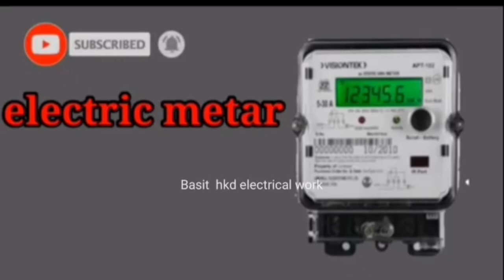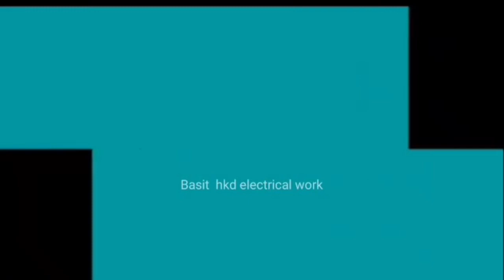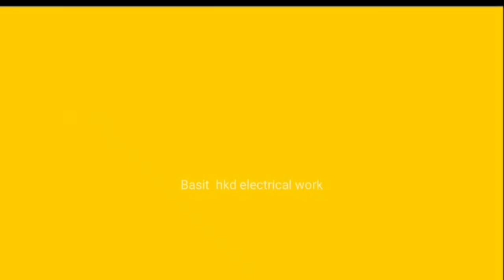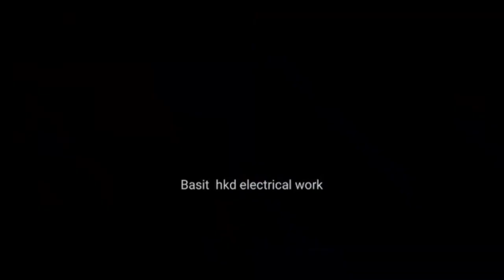Electrical Work Material Name | House Wiring Material | (हिंदी) मैं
कैबल और वायर (Cables and Wires): घर की वायरिंग के लिए विद्युतीय केबल और वायर्स अत्यंत महत्वपूर्ण हैं। विभिन्न प्रकार के केबल और वायर्स, जैसे कि एलेक्ट्रिकल वायर, कंडक्टर, और एलेक्ट्रिकल कोर्ड, का उपयोग वायरिंग के लिए किया जाता है.

स्विच और सॉकेट (Switches and Sockets): विद्युतीय स्विच और सॉकेट, जिन्हें अक्सर बोर्ड के साथ मिलते हैं, घर की वायरिंग के लिए आवश्यक होते हैं.

सर्किट ब्रेकर (Circuit Breaker): सर्किट ब्रेकर विद्युतीय सर्किट को सुरक्षित रूप से प्रबंधित करने में मदद करता है और बिजली के अचानक उत्तेजना को रोकता है.

इलेक्ट्रिकल जंक्शन बॉक्स (Electrical Junction Box): इसका उपयोग वायरिंग के संबंधित संयोजन और समसमयिक कनेक्शन बनाने के लिए किया जाता है.

विद्युत डिस्ट्रीब्यूशन बोर्ड (Electrical Distribution Board): घर की वायरिंग के सारे सर्किट्स को संचालित करने और प्रबंधित करने के लिए इसका उपयोग किया जाता है.

विद्युतीय बल्ब और ट्यूब लाइट (Electrical Bulbs and Tube Lights): घर की वायरिंग में रोशनी प्रदान करने के लिए बल्ब और ट्यूब लाइट का उपयोग होता है.

स्विच पैनल (Switch Panel): स्विच पैनल घर के विभिन्न हिस्सों में स्विचों को मुख्य नियंत्रित करने के लिए उपयोग होता है.

वायरिंग डक्ट (Wiring Duct): यह वायरिंग को सुरक्षित रूप से छिपाने और व्यवस्थित करने में मदद करता है.

इलेक्ट्रिकल इंसुलेशन (Electrical Insulation): इसमें इलेक्ट्रिकल तंतु, इंसुलेशन टेप, और अन्य इंसुलेशन सामग्री शामिल होती है, जो वायरिंग को सुरक्षित रूप से चलाने में मदद करती है.

Transformer: It is used to step up or step down voltage levels in electrical circuits.

Generator: A device that converts mechanical energy into electrical energy.

Electric Motor: Converts electrical energy into mechanical energy, used in various appliances and machinery.

Circuit Breaker: Protects electrical circuits from overloads and short circuits.

Relay: An electrical switch that is controlled by an electromagnet.

Fuse: A safety device that protects electrical circuits from overcurrents.

Capacitor: Stores electrical energy and releases it when needed.

Resistor: Restricts the flow of electrical current in a circuit.

Switch: A device used to open or close an electrical circuit.

Power Outlet/Socket: Provides a connection point for electrical devices to plug into.

Light Fixture: Used to house and control electric lamps.

Control Panel: Used for controlling and monitoring electrical systems.

Voltage Regulator: Maintains a constant voltage level in an electrical circuit.

Ammeter: Measures electrical current in a circuit.

Voltmeter: Measures electrical voltage in a circuit.

Oscilloscope: Used for visualizing electrical signals.

Battery: Stores electrical energy for portable devices and backup power.

Solenoid: An electromechanical device used for controlling valves, switches, and other devices.

Electrical Enclosure: Protects electrical components from environmental factors.

Inverter: Converts direct current (DC) to alternating current (AC) and vice versa.